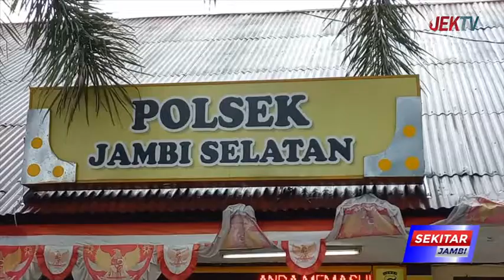PENJAMBRET EMAK EMAK DITANGKAP POLISI